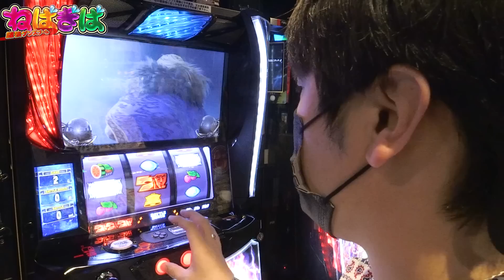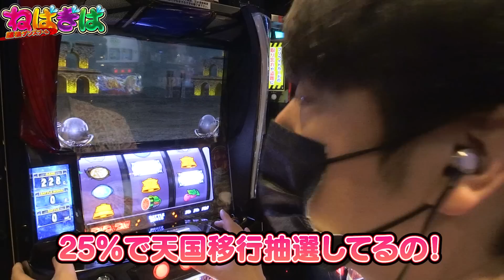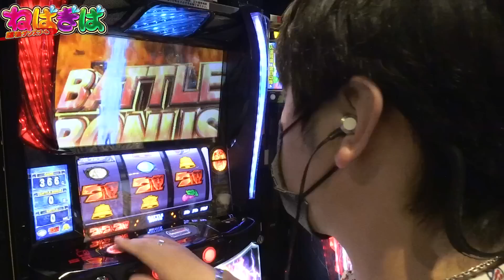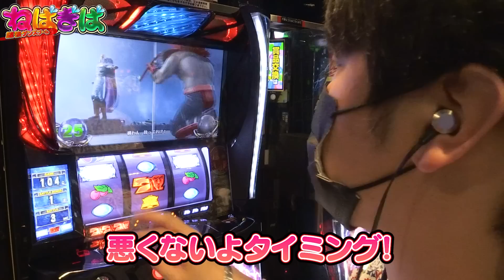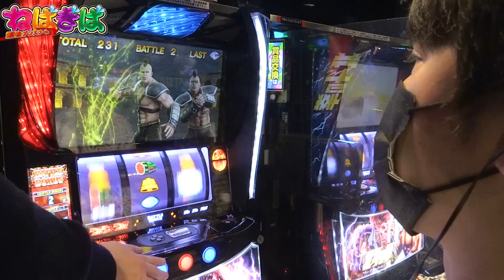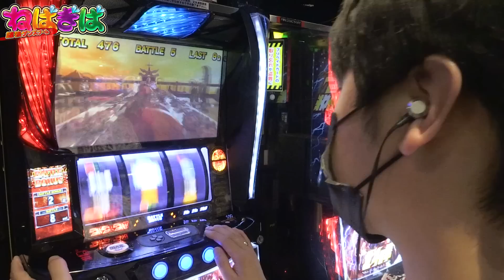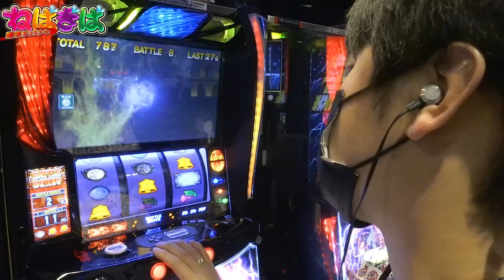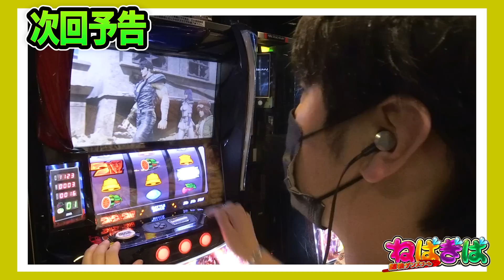【スマスロ北斗の拳】出たぞレインボーオーラ!!レイの手刀がラオウにｱﾀﾀﾀﾀﾀﾀﾀｧ!!予想外の事態にねばぎばコンビ絶句!?【パチスロ】【ねばぎば#28前編】【諸ゲン】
先日、換気扇から蜂が出てきました。

▼▼▼ Twitterにもコメントを頂けると喜びます ▼▼▼

JOE　 @joooo777
くめっち　@kumecchi777
シバブル　@shibaburu